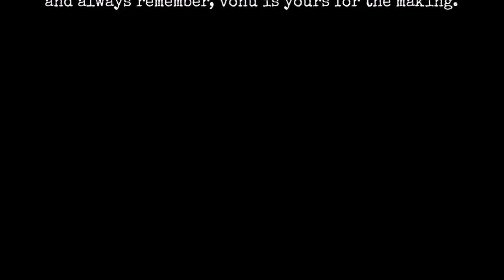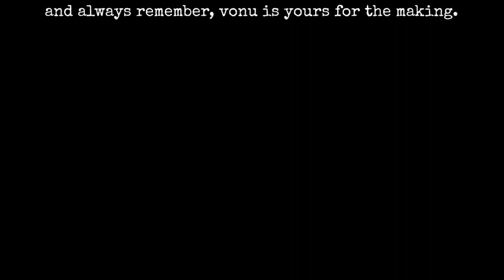TVP Intermission #55: ECOLOGY → VONU → TECHNOLOGY → PEACE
On this intermission episode, I cover an article by Rayo from VonuLife, March 1973, a special 75,000+ word publication. This one is titled Ecology / Vonu / Technology / Peace.

Visit the show notes to download the publication for free, or to purchase the collector's edition paperback.